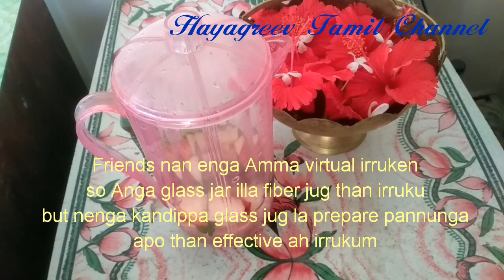How I Lost My 20Kgs In Tamil/My Weight loss Journey/ Effective Weight And Tummy Loss Drink In Tamil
Hai Friends,

        Today I shared about how I lost my 20 kgs with effective weight loss drink hope you are all like this video

With Love,
Anithagopinath,